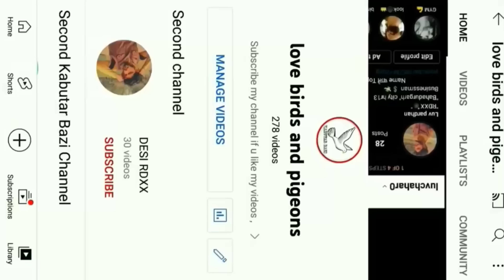2 min मे रंगीन कबूतर पकडा 🦜!! Try to Catch Color Full Pigeon In 2 Minutes 😱🤩